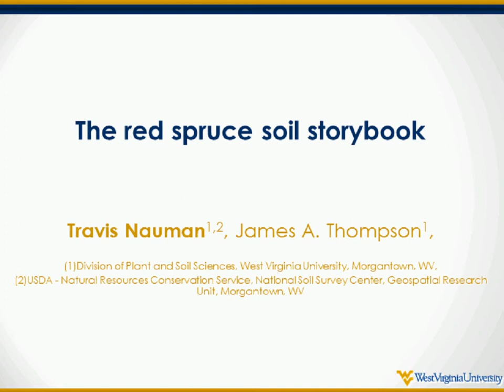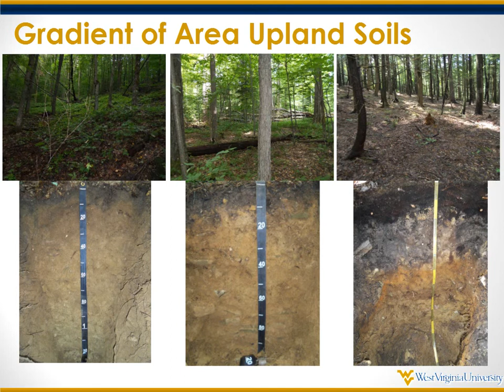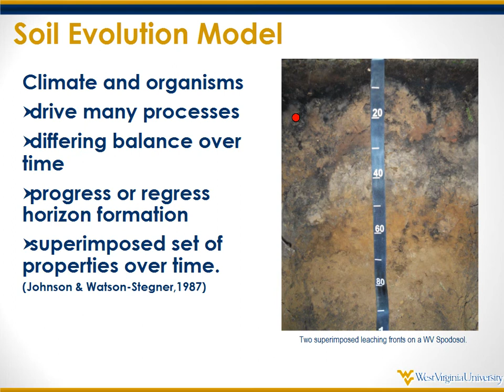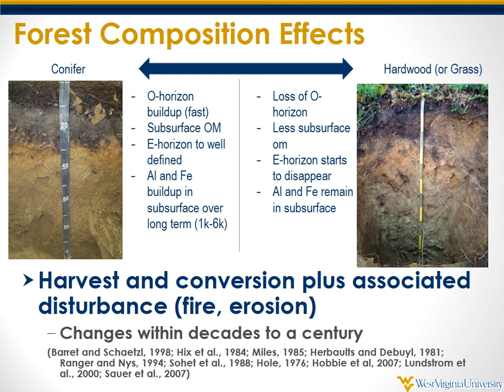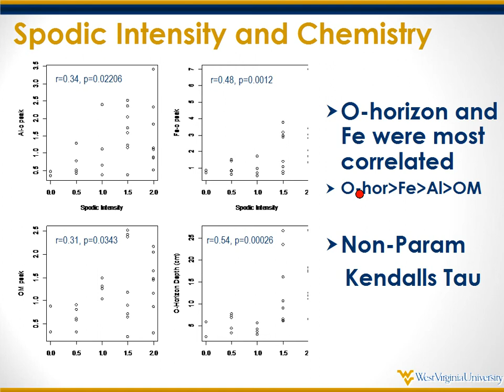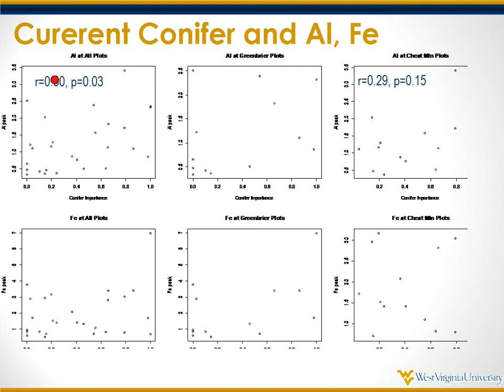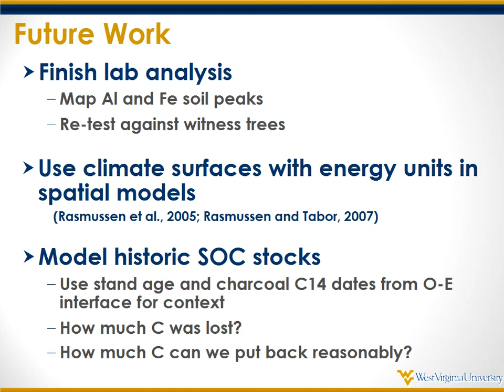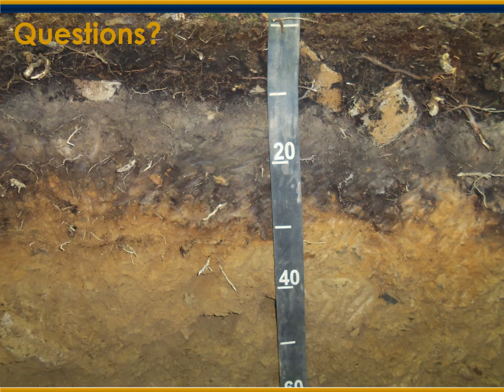Webinar - The Red Spruce Soil Storybook (4/2014)